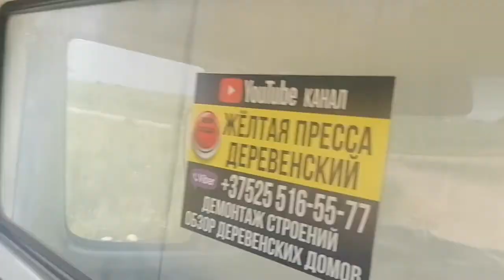Жеребец отработал своё